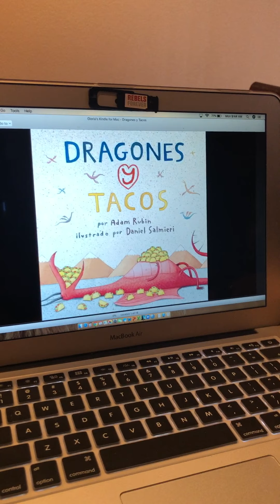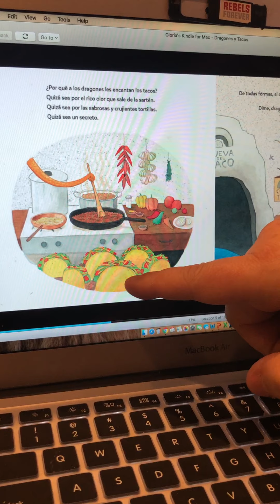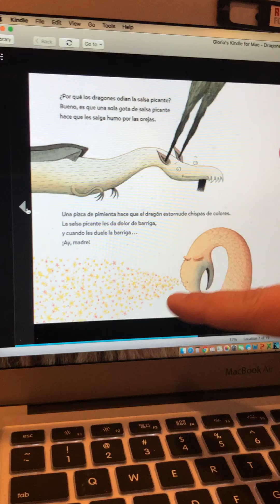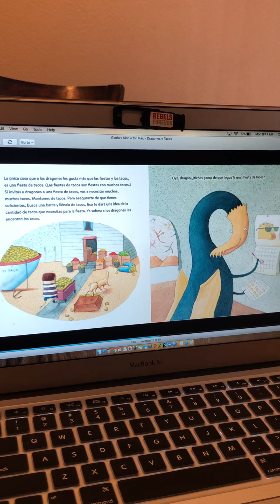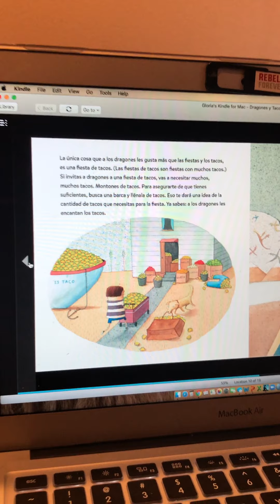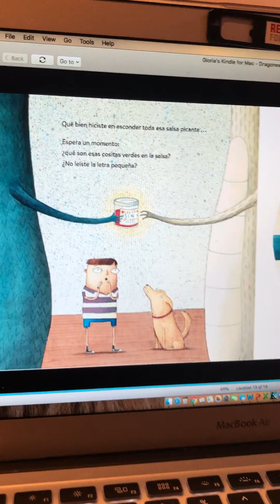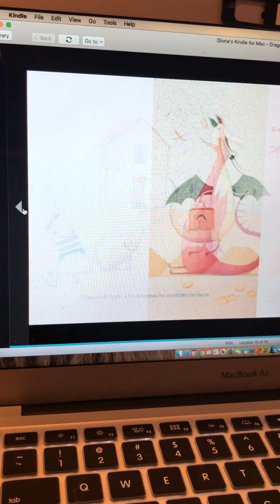"Dragones y Tacos" Kindergarten Read Aloud - Spanish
The book "Dragones y Tacos" written by Adam Rubin and illustrated by Daniel Salmieri.